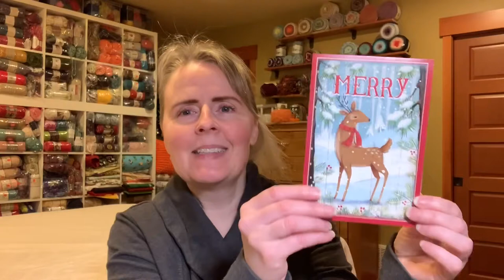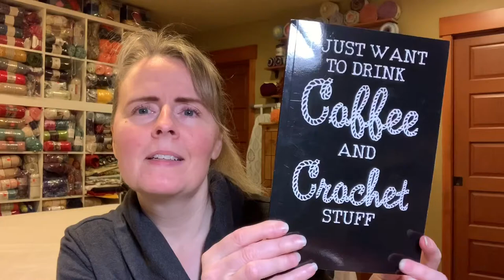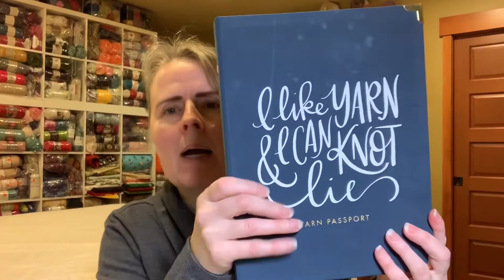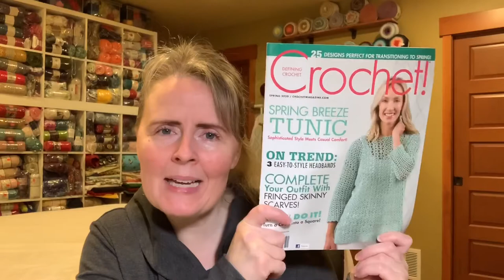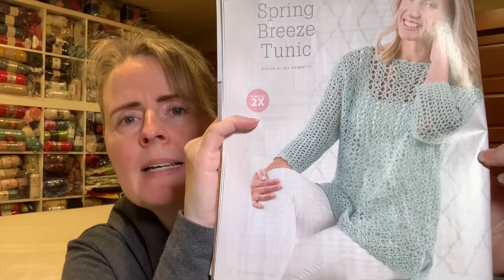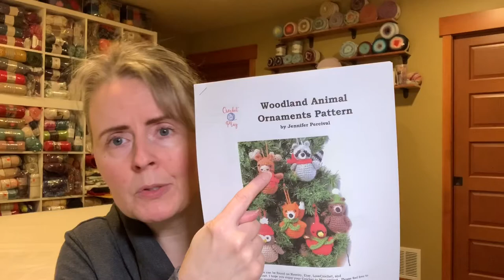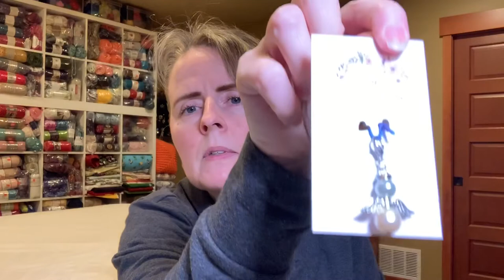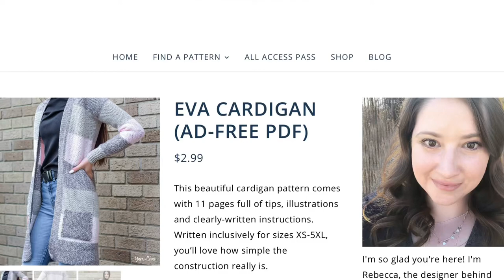#39 Crochet Chitchat, 2020 Challenge, Leither Box, Crochet! Magazine, Acquisitions and More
Crochet Chitchat, 2020 Challenge, Leither Box, Crochet! Magazine, Acquisitions and More

Patterns I bought:

Christmas ornaments:

Victrina Beanie:

My Etsy store: